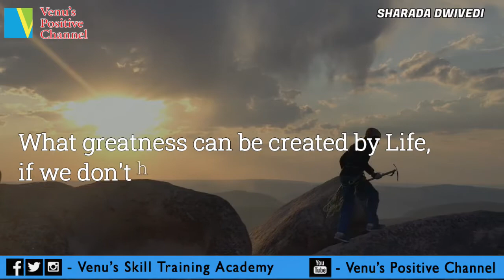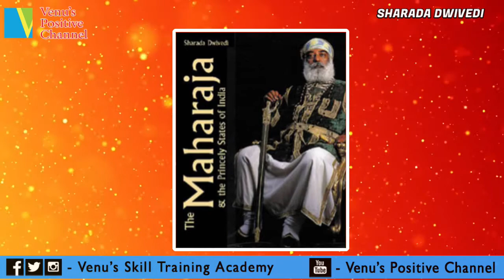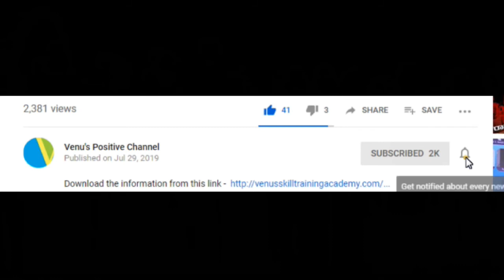Sharada Dwivedi - The woman who celebrated Life by exploring answers in Life | Biography 2021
Experience the life of a woman, Mrs. SHARADA DWIVEDI who loved the question "WHY?" and who celebrated life by exploring answers to that question.

 - Credit to the channel for Background Music -  @Whitesand